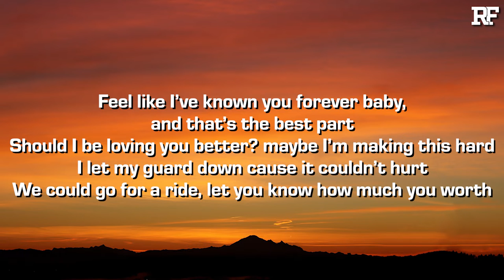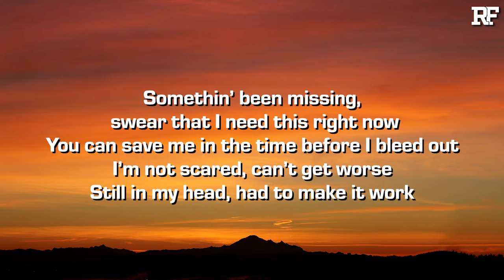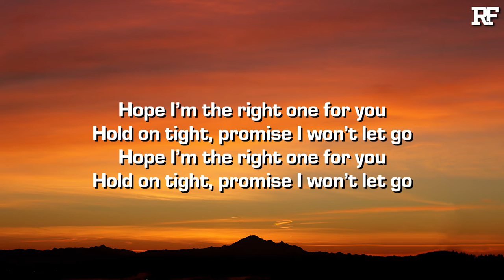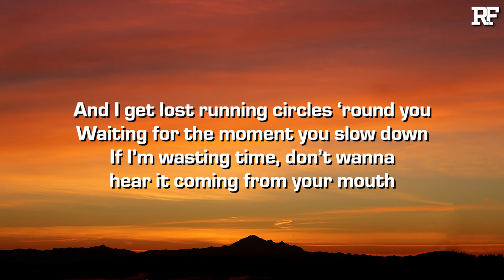goodbyealex & Rap Finds - butterflies (Lyrics)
Credits:
➤ Produced and mixed by goodbyealex
➤ Mastered by Wes Osborne from Violet Lantern Mastering
➤ Cover art by Lloyd Tarrant